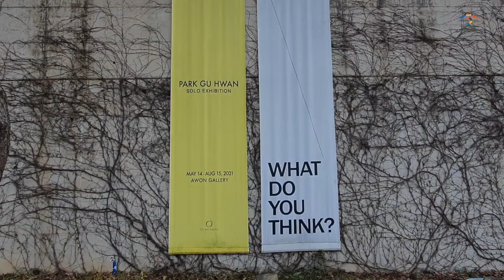Soyang Hanok (Awon Gotaek)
Beautiful and serene, traditional and full of nature!
Soyang Hanok (Awon Gotaek) is the perfect place to have a peaceful  and cultural vacation. You can stay in Korean traditional houses called Hanok and enjoy a nice cup of coffee while viewing art at the Cafe Gallery.

💜ARMY!💜 This was also where BTS stayed while shooting for their ☀Summer☀Package 2019.

Address: 516-7, Songgwangsuman-ro, Soyang-myeon, Wanju-gun, Jeollabuk-do